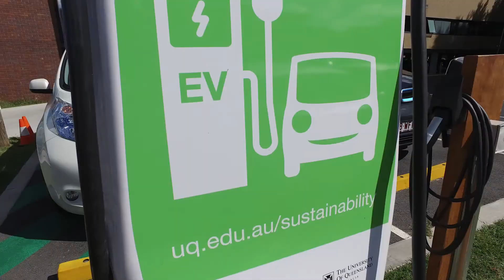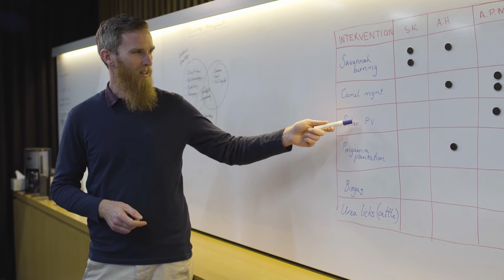Study the Environment at UQ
Ranked #1 in Australia for Environmental Sciences and #12 in the world*, UQ is your top choice to complete your environmental studies. Choose between our Bachelor of Environmental Science or Bachelor of Environmental Management.